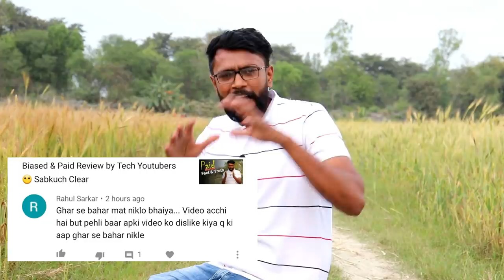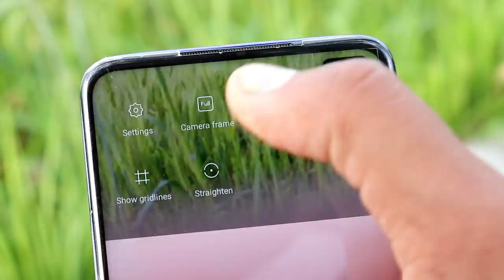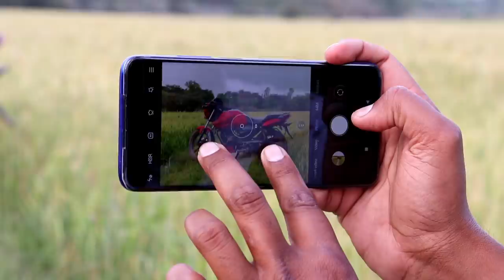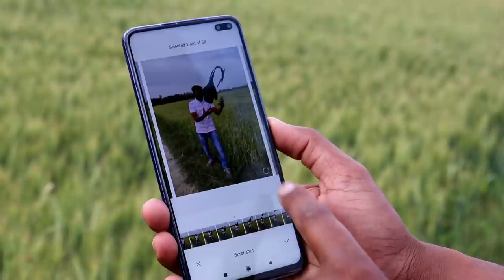STOP! These Mistakes and Take Amazing Photos 🔥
This video is about mobile photography Tips and tricks.
Many time we make some mistakes and our smartphone photography not improved. So told about 5 basic best pro tips for every one to improve photography and avoid mistakes in Hindi.